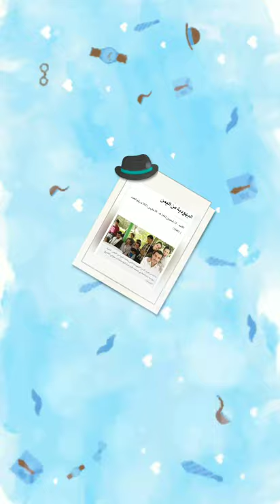نهاية الوجود اليهودي في اليمن 🇾🇪🇾🇪🇾🇪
آخر يهود اليمن يطلبون اللجوء لأي بلد يقبلهم 🇾🇪😁🔍👈🌏👈👈👈👈👈👈👈👈👈👈🇾🇪😘😘👈🌏👈🌏👈🌏👈🌏👈🌏👈👈🌏👈🔎🔍🔎🔍🔎🔍🗞️📰📰📰📰📰🔎🔍